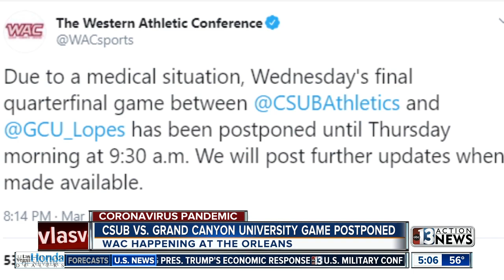WAC game at The Orleans in Las Vegas postponed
A women's college basketball game scheduled to happen at the Orleans has been postponed after a person affiliated with either CSUB or Grand Canyon University was taken to a Las Vegas valley hospital to be examined for coronavirus.